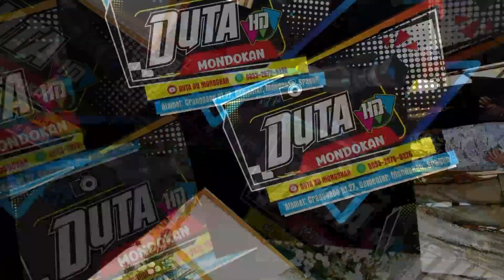langgam YOGA ALROSTA DONGKREK & ALFA AUDIO LIVE MONDOKAN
pokoke
ALROSTA_DONGKREK​​ HP. 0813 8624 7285
ALFA​​ AUDIO
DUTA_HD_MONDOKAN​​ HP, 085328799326